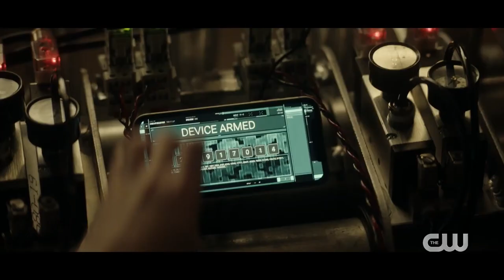Gotham Knights Season 1 Trailer | 'Chaos'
Check out the new Gotham Knights Season 1 Trailer starring Oscar Morgan!

US Air Date: March 14, 2023
Starring: Oscar Morgan, Anna Lore, Olivia Rose Keegan
Network: The CW
Synopsis: Batman is dead, and a powder keg has ignited Gotham City without the Dark Knight to protect it. In the wake of Bruce Wayne's murder, his adopted son Turner Hayes is framed for his killing. With the charismatic and hard-charging District Attorney Harvey Dent and the GCPD hot on his trail, Turner must rely on allies including his best friend and formidable coder Stephanie Brown, and unlikely Batman sidekick Carrie Kelley. However, they soon learn there is a larger, more nefarious force at work within Gotham City. This team of mismatched fugitives must band together to become its next generation of saviors known as the Gotham Knights.